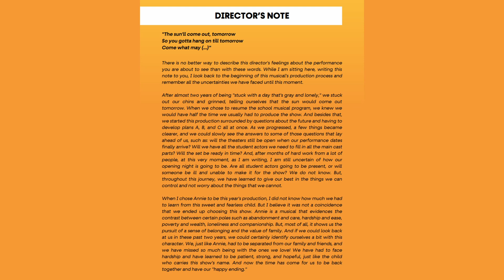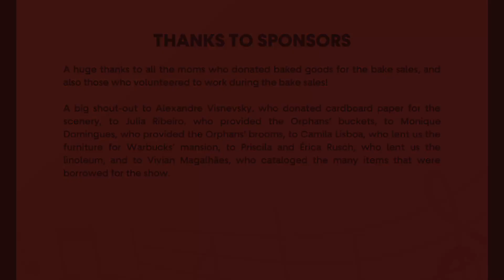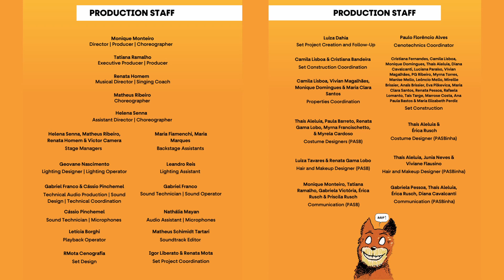PASB's 2022 Musical: Annie Jr.